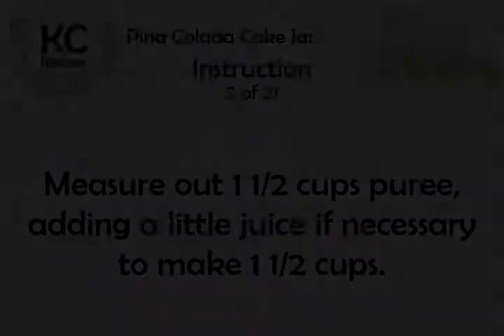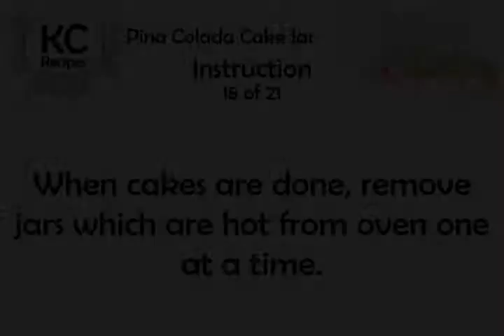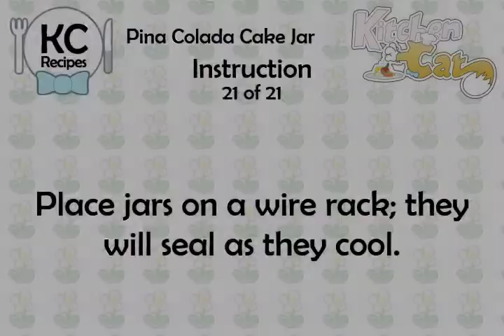Pina Colada Cake Jar - Kitchen Cat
★ Kitchen Cat ★ Pina Colada Cake Jar Recipe.
For this recipe you will need:
✰ ✰ ✰ ✰ ✰ INGREDIENTS ✰ ✰ ✰ ✰ ✰
3 1/3 c : Unbleached Flour
1 20-oz Cans : Pineapple Crushed
1 1/2 ts : Baking Powder
1/2 c : Rum
3 1/2 c : Brown Sugar; Packed
1 c : Margarine; At Room Temperature
1 ts : Baking Soda
1 c : Coconut; Shredded
4 : Eggs; Whipped